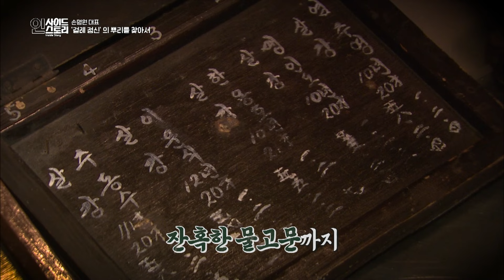인천상륙작전 이끌었던 '해군의 아버지' 손원일 제독의 숨겨진 이야기 [인사이드 스토리]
인천상륙작전 이끌었던 '해군의 아버지'
손원일 제독의 숨겨진 이야기